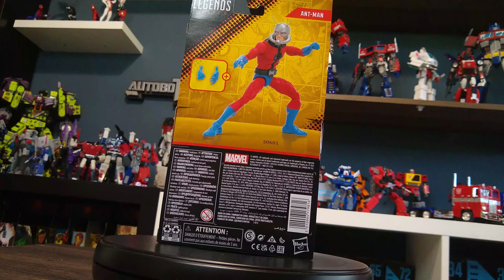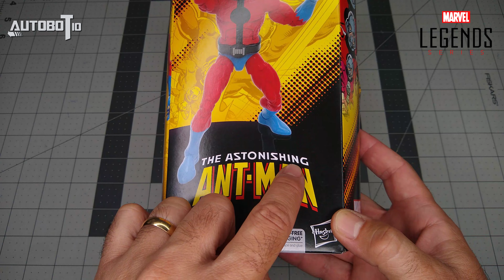Marvel Legends: The Astonishing Ant Man - O Espetacular Homem-Formiga da Hasbro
Criado por Stan Lee, Larry Lieber e Jack Kirby, a primeira aparição do Homem-Formiga foi em Tales to Astonish #27 (janeiro de 1962), mas apareceu pela primeira vez em Tales to Astonish #35 (setembro de 1962).